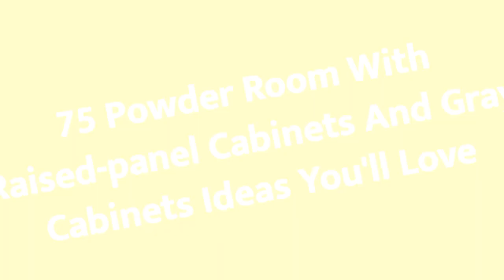75 Powder Room With Raised-panel Cabinets And Gray Cabinets Design Ideas You'll Love 🌈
0:00:00 - Intro
0:00:12 - Powder Room With Raised-panel Cabinets And Gray Cabinets Design Ideas You'll Love: Inspirations 1 to 25
0:03:01 - Powder Room With Raised-panel Cabinets And Gray Cabinets Design Ideas You'll Love: Inspirations 26 to 50
0:06:02 - Powder Room With Raised-panel Cabinets And Gray Cabinets Design Ideas You'll Love: Inspirations 51 to 75

Hello there!🌈